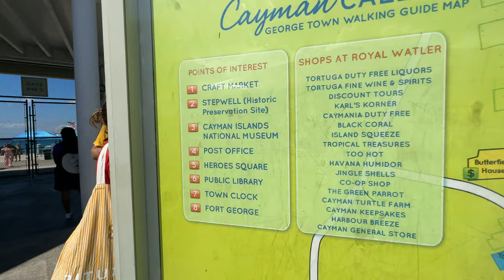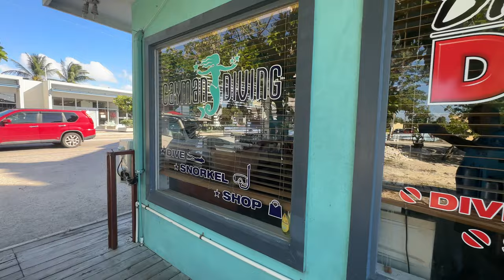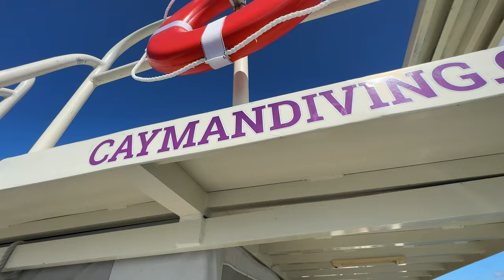2023 Grand Cayman Snorkeling Adventure in 4K | Shipwreck and Sharks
Join Alice and Tommy T as they Snorkel Grand Cayman and discover a wide range of coral, tropical fish, shipwrecks and even a shark! If you love to snorkel, you will love this 2023 Cayman Island snorkeling trip! It is rare to see sharks in Grand Cayman and we have one on film for you!

Grand Cayman is the largest of the Cayman Islands, a British Overseas Territory in the Caribbean. George Town, its capital, is home to the Cayman Islands National Museum, dedicated to Caymanian heritage. The city is also a major cruise-ship port and site of the ruins of colonial-era Fort George. Beaches and vibrant coral reefs are the island’s hallmarks.

Your How To Have Fun Cruising YouTube Channel!

Also check out some of our other Shore Excursion Videos!

Check out some of our other Cruise Videos on a sister YouTube Channel How To Have Fun Outdoors !

Also Check out some of other Carnival Caribbean Shore Excursion Videos!